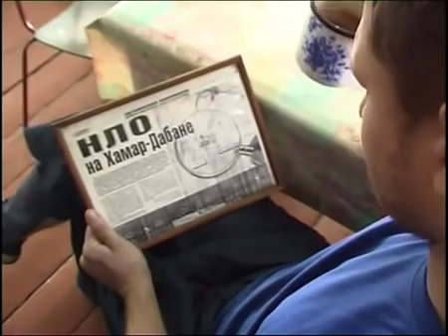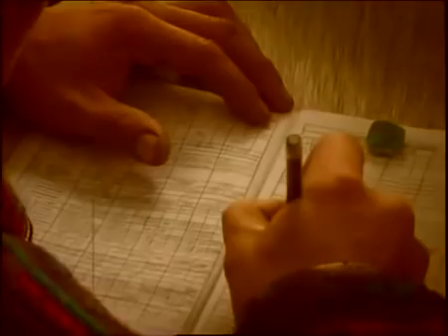С чистого листа - Лесные байки.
1) Kalmukki - Kimmo Pohjonen, правообладатель Phonofile, Права заявлены от имени компании Rockadillo Records.
2) I'll Never Fall In Love Again - The Boston Pops Orchestra & Arthur Fiedler, правообладатель UMG, Права заявлены от имени компании UTV.
3)  1, 2, 3 - Camille, правообладатель [Merlin] BecauseMusic, компания Because Music.
4) Kielo - Kimmo Pohjonen, правообладатель Phonofile, Права заявлены от имени компании Rockadillo Records.